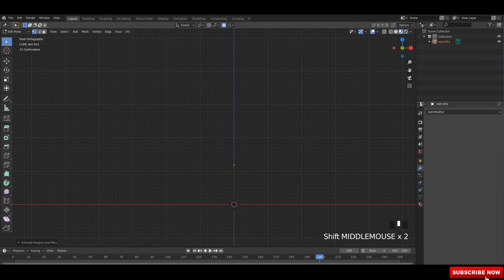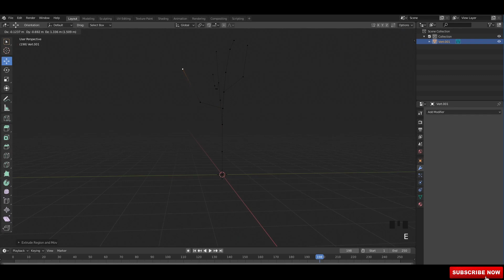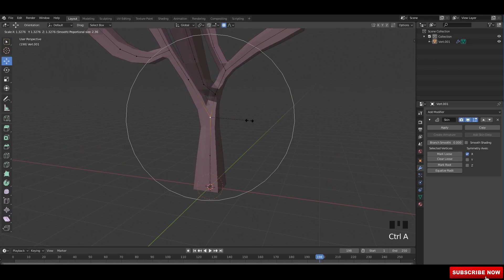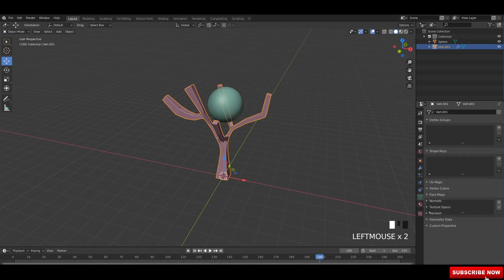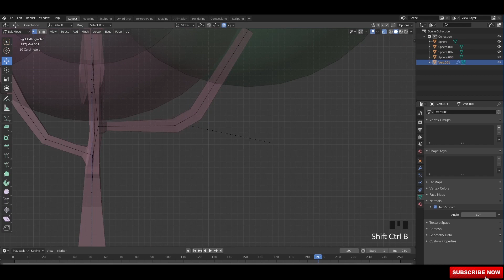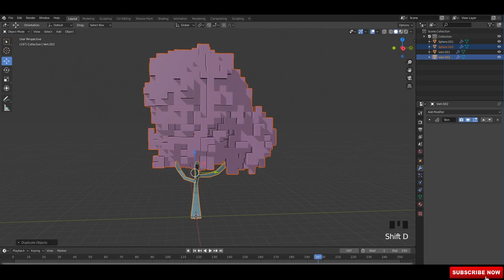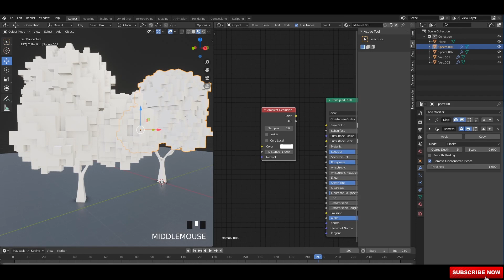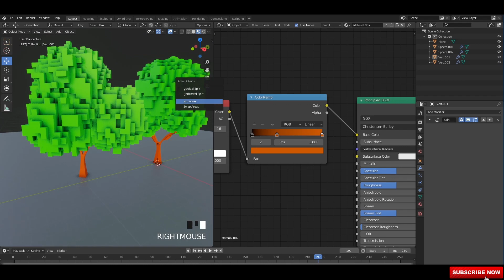Blender Low Poly Tree | Blender 2.82 Beginner Tutorial